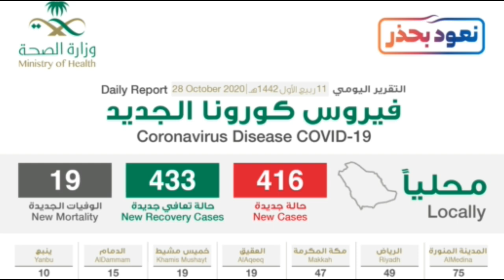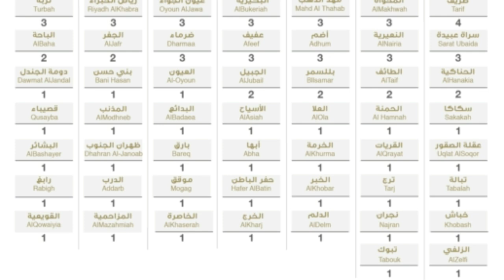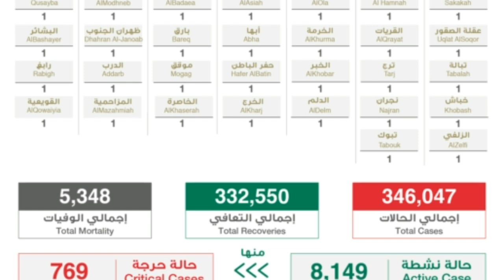Saudi Arabia Latest News Today From MOH 28 October 2020 | Arab Hindi News